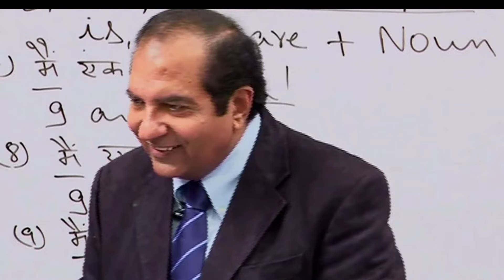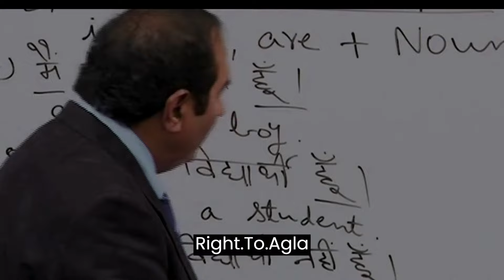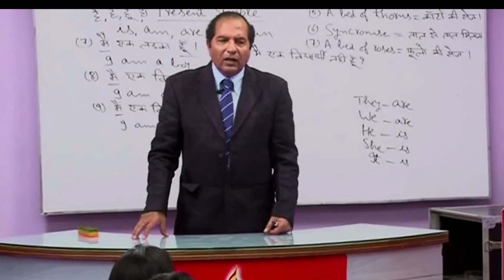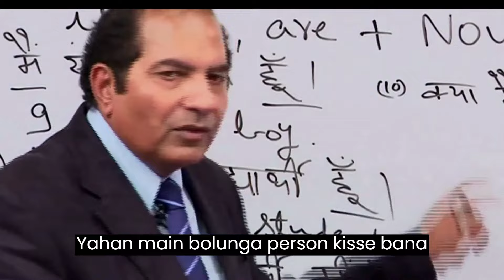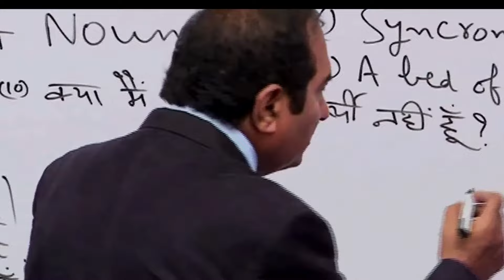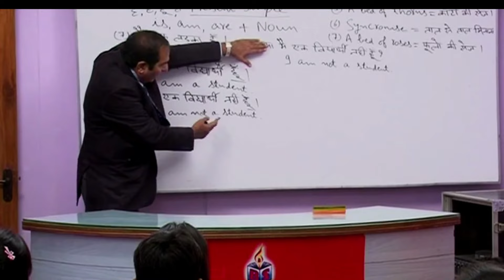121 Present Simple Tense Part 7 | Learn & Speak English with Bhaskar School of English Language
Learning English with Vijay Bhaskar is the best investment you can make.
One of the main advantages of learning English online with Vijay Bhaskar is that you will see results quickly. This is because his teaching methods are highly effective and he takes the time to ensure that you understand everything clearly.
 As a result, you will be able to communicate confidently in English from an early stage.

Contact now on : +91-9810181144, 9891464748